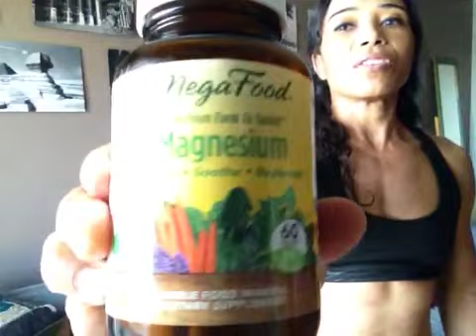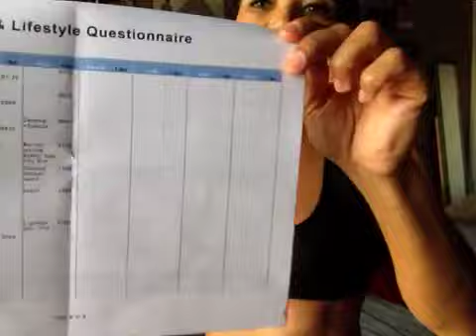NUTRITIONAL KETOSIS: Tools on how to adapt better in your first week of ketosis!